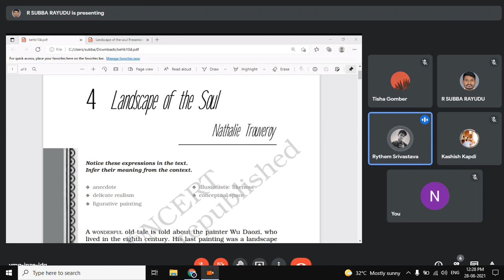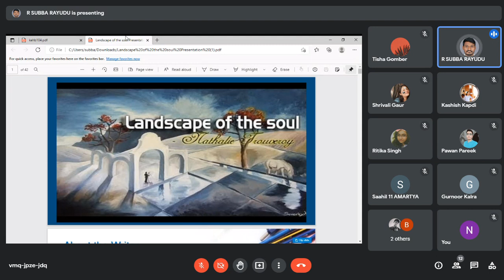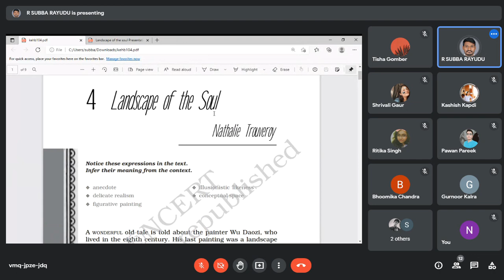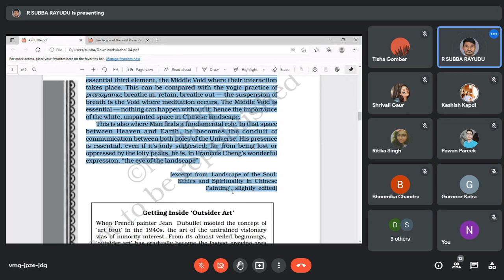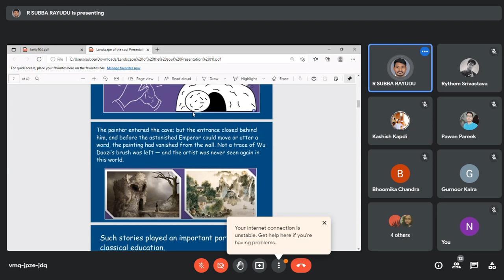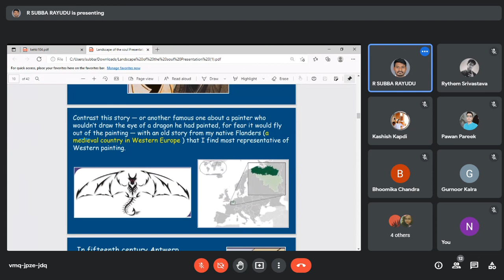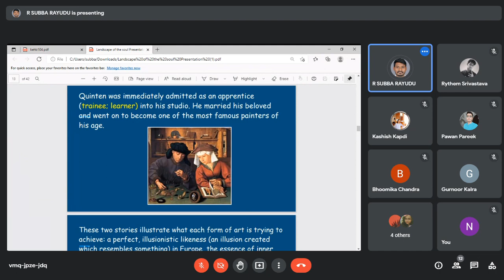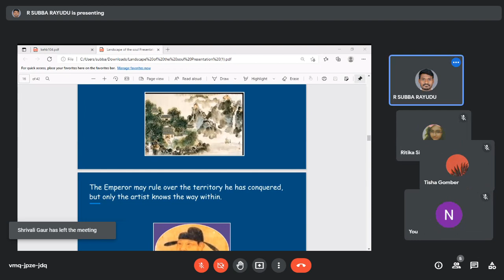28-8-21 [5] ENGLISH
Next Class Link: